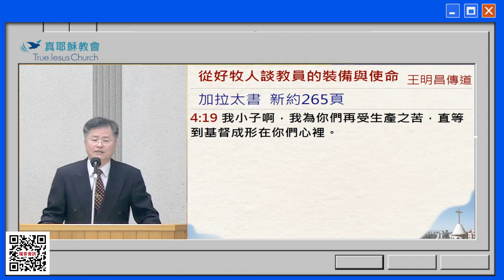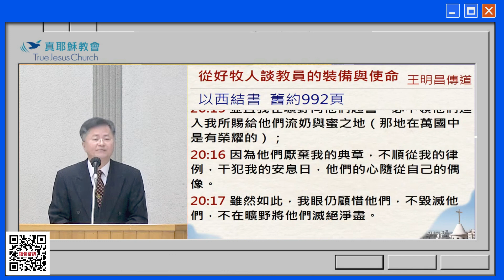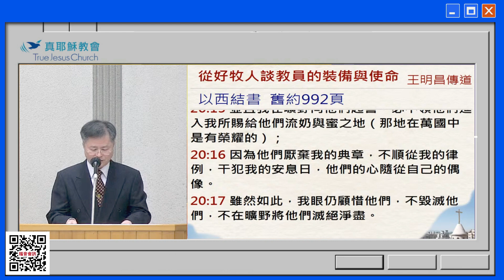從好牧人談教員的裝備與使命～王明昌 傳道